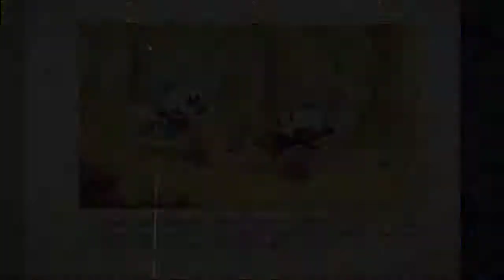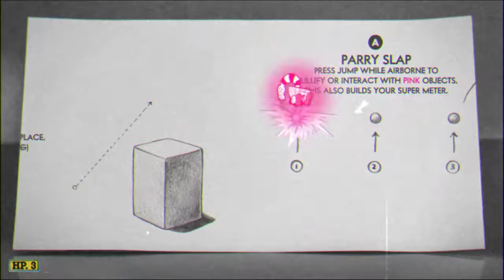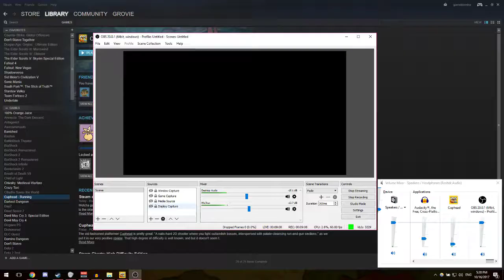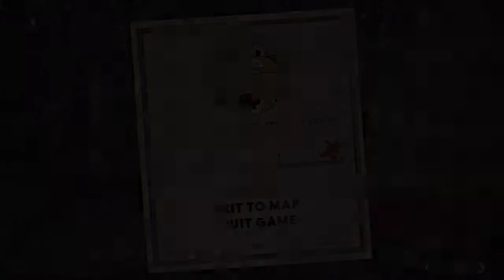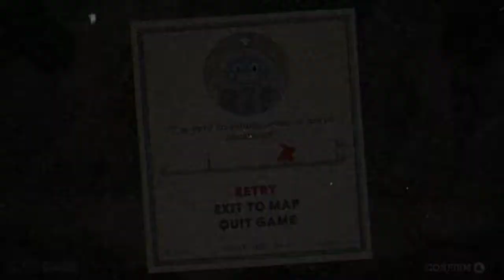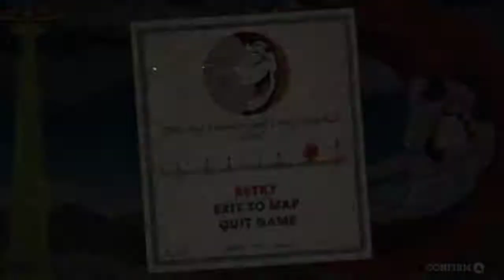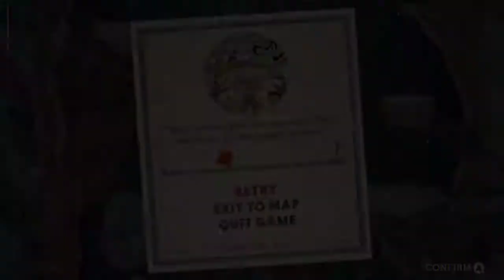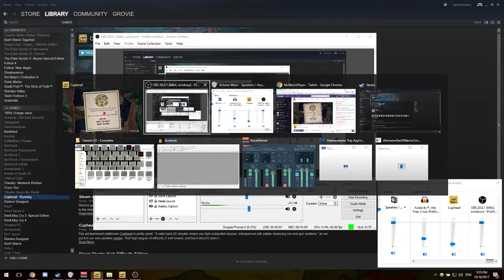[Full Stream] Cuphead Solo Run Part 1